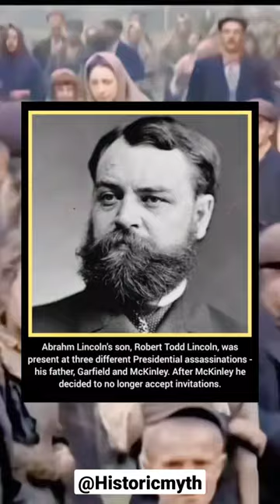His Life❣️Was Also Saved by His Fathers assassins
His Life ❣️ Was Also Saved by His Father's assassin's brother...

1.This video has no negative impact on the original works(It would actually be positive for them).

2.This video is also for teaching purposes.

3.It is not transformative in nature.

4.I only used bits and pieces of video to get the point across where necessary.